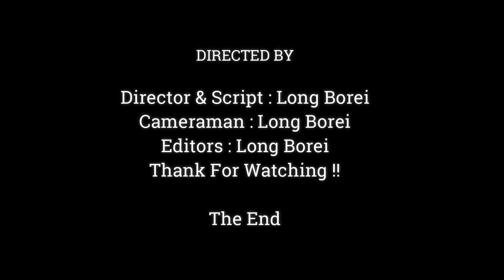WHAT'S WRONG LITTLE MONKEY MAKE LIKE CRYING LIKE THIS,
Dear all Value Visitor, This Videos We Want To Show You About ,WHAT'S WRONG LITTLE MONKEY MAKE LIKE CRYING LIKE THIS,